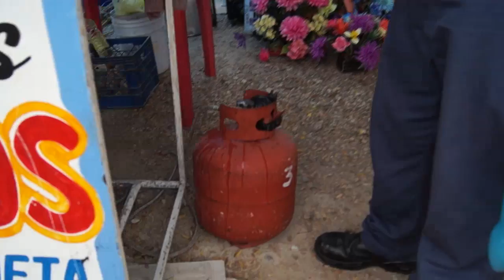Bomberos estarán todo el día en supervisión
Para la seguridad de los usuarios y los propietarios de los mismos negocios que están instalados en las afueras del Panteón Municipal, se lleva a cabo la revisión de tanques de gas butano, parra prevenir cualquier accidente e incidente, así lo informó el comandante de Bomberos Gabriel Galindo Hernández.